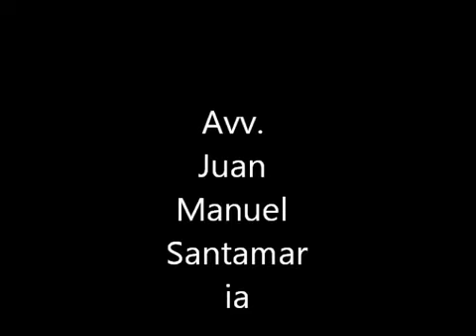Avvocato Juan Manuel Santamaria from telenovelas Betty la fea